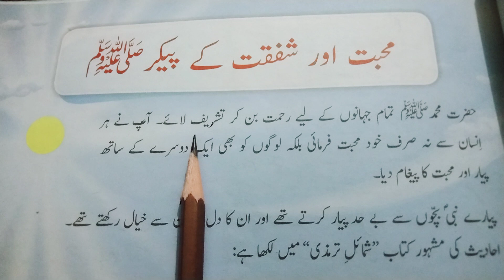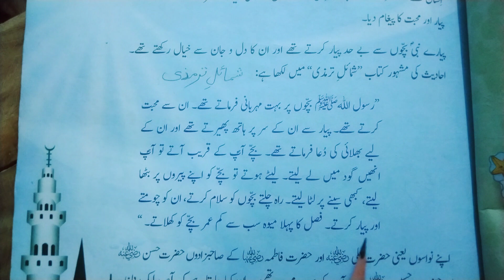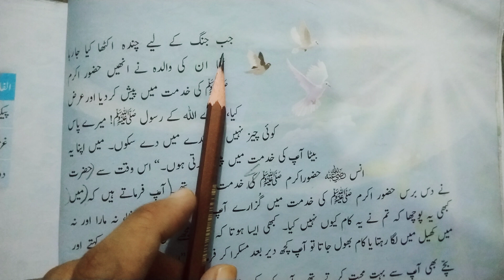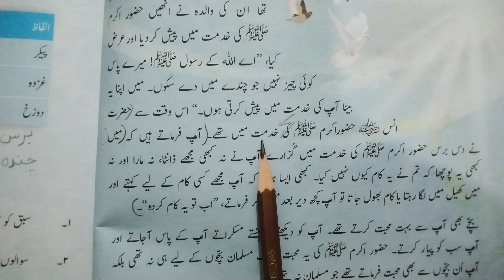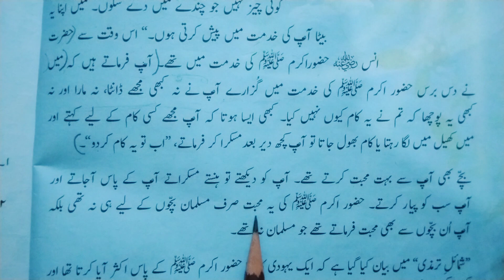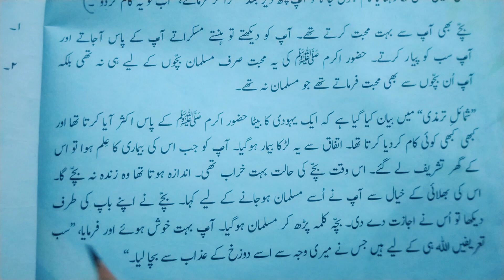Karwan e Urdu, Class:5...Muhabat o Shafqat k Paikr...reading